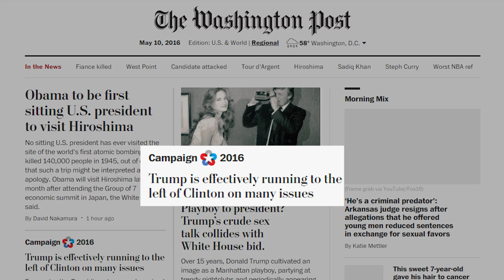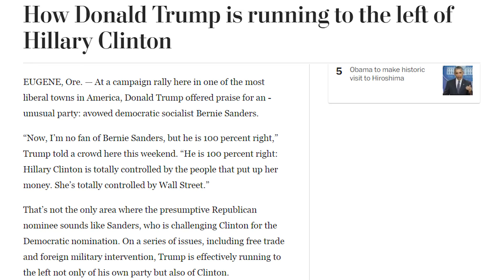As Neil Howe Predicted In March … ‘Trump Will Run To Left Of Clinton’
Renowned Demographer and Hedgeye Sector Head Neil Howe is always one step ahead of the crowd. Case in point: A popular Washington Post article today lays out how presidential hopeful Donald Trump is “running to the left of Hillary Clinton.” In a then controversial video on HedgeyeTV, Howe predicted this would happen … back in March. Watch as Howe and Hedgeye CEO Keith McCullough review and update his prescient call in this brief excerpt of The Macro Show.